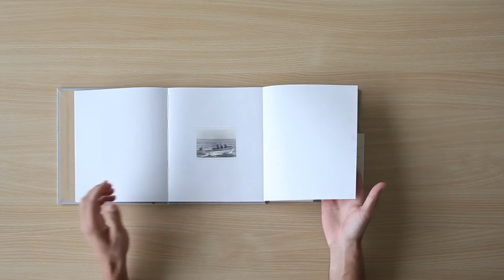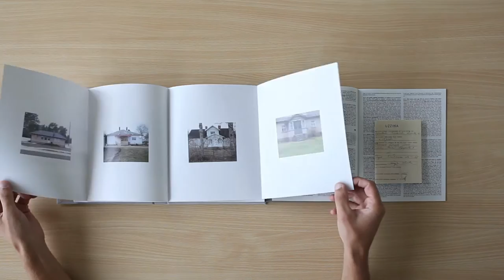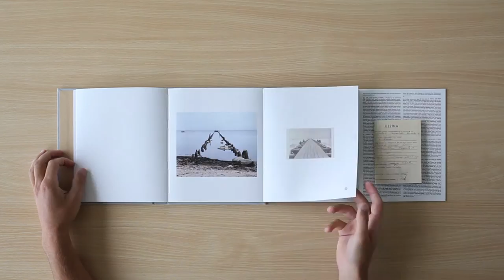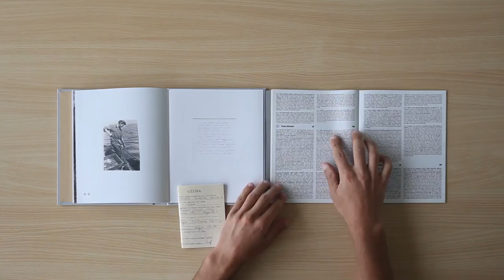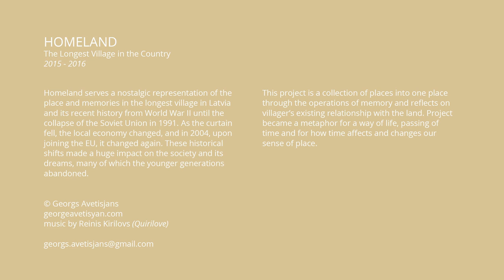Georgs Avetisjans - Homeland / Dzimtene (Photo Book)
Georgs Avetisjans
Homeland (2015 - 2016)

Homeland serves a nostalgic representation of the place and memories in the longest village in Latvia and its recent history from World War II until the collapse of the Soviet Union in 1991. As the curtain fell, the local economy changed, and in 2004, upon joining the EU, it changed again. These historical shifts made a huge impact on the society and its dreams, many of which the younger generations abandoned. This project is a collection of places into one place through the operations of memory and reflects on villager's existing relationship with the land. Project became a metaphor for a way of life, passing of time and for how time affects and changes our sense of place.

This book and its two inserts are part of the first, 30-piece limited edition
The four special editions were sewn, bound and hard covered
by Hannah Moore and Stewart Graham-Hyde in Lewes, England
The remaining 26 editions were sewn, bound and hard covered
by Georgs Avetisjans in Brighton, England

Self-published September 2016
Hardback clothbound
163 pages (including foldout pages)
118 photographs (including archives)
Memory Book : 44 pages
Newspaper : 36 pages
195 x 230 mm (portrait)

Homeland, the book was printed at L&S Printing (Worthing, England)
Memory Book and Newspaper, the inserts were printed at Prontaprint (Brighton, England)